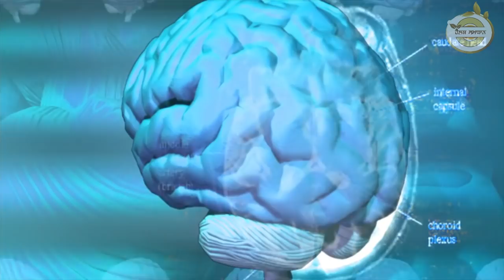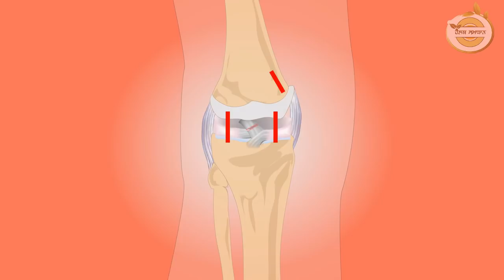ਗਰਮੀਆਂ ਵਿਚ 5 ਬਦਾਮਾਂ ਨਾਲ ਇਹ ਇਕ ਚੀਜ ਖਾ ਲਾਓ 100 ਸਾਲ ਤਕ ਨਾ ਹੀ ਬੁਢਾਪਾ ਨਾ ਹੀ ਦਿਮਾਗ ਕਮਜ਼ੋਰ ਹੋਵੇਗਾ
ਹੈਲੋ ਦੋਸਤੋ ਹੈਲਥ ਸਮਾਧਾਨ ਵਿਚ ਤੁਹਾਡਾ ਸਵਾਗਤ ਹੈ।  ਅੱਜ ਇਸ ਵੀਡੀਓ ਵਿਚ ਅਸੀਂ ਤੁਹਾਨੂੰ ਦੱਸਾਂਗੇ ਕਿ- ਗਰਮੀਆਂ ਵਿਚ 5 ਬਦਾਮਾਂ ਦੇ ਫਾਇਦੇ     - ਇਸ ਲਈ  ਇਸ ਵੀਡੀਓ ਨੂੰ ਅੰਤ ਤਕ ਜਰੂਰ ਦੇਖਣਾ

Hello friends Welcome to the Health Samadhan. In this video we will tell you today - 5 benefits of almonds in summer - so be sure to watch this video until the end